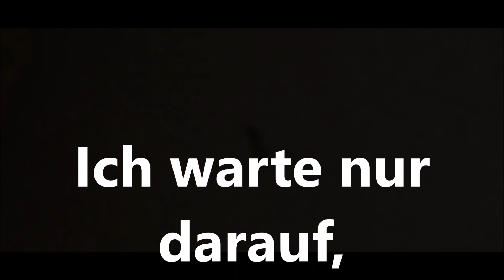Dino und die verzauberte Grille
Ich habe ja schon erwähnt,  dass wir dort beim Bauern unsere Eier holen.  Ja, genau wo der Junghund die Schafe hütet. Immer wieder spazieren wir vorbei, einfach weil es am Weg liegt, und gefühlt genau so oft spricht dann unser Oberrüde:"Ich hab Dich lieb, mein kleiner Hühnerdieb. "Wobei ich noch nie eine Henne, geschweige den etwas größeren Hahn beabsichtigt habe zu entführen.  Sagt er das dann nur so dahin, weil es sich reimt, und er ein Faible für Gedichte und Balladen hat. Oder steckt womöglich was Tieferes dahinter, das nur ein ausgebildeter Psychotherapeut erkennen könnte?Ob er mich wirklich für einen Geflügelfladerer hält? Oder vielmehr es seine Art ist seine mir seine Zuneigung zu zeigen. Weil es klingt ja schon ein bisserl liebevoll, wenn er so spricht. Ich und mich mit einer Henne zufrieden geben, eine Prinzessin müsste es sein. Erst vor Kurzem ist uns eine Maulwurfsgrille über den Weg spaziert. Keine gewöhnliche Maulwurfsgrille, immerhin war es Vollmond, eine magische Zeit wie jeder, der nur eine Folge von Harry Potter gesehen hat, weiß. Und sie ist auch geradewegs auf mich zu spaziert. Wer hat nicht die Geschichte von der Prinzessin und dem verzauberten Prinzen gelesen. Geküsst hat sie den Frosch, und mir nix dir nix war der Fluch gebrochen, und aus der warzigen Kröte  ist ein stolzer Königssohn daraus geworden, und wenn sie nicht gestorben sind, lieben sie sich noch heute. Wen wundert es also, dass ich der zierlichen Grillenprinzessin ein Küsschen auf die Fühler gedrückt habe. Und dann kam die Überraschung, plötzlich breitet die Wundersame Flügel aus. Sogar unser allwissendes Herrli war überrascht, "Dass so ein Gschwer Flügel hat ist mir neu!" Gschwer ist der etwas ländliche Ausdruck der "Werre" aus der Familie der Heuschrecken. An den lauen Nächten treffen wir immer wieder auf die urtümlichen Wesen. Die fühlen sich bei uns im Moos anscheinend sehr wohl. Herrli ist ein Freund dieser, als Schneckeneier fressende, bekannten Wühler. "sie lockern außerdem den Boden auf, aber ein wenig gruselig sehen sie schon aus, und wenn man die Kraft ihrer Schaufeln spürt. " Die Grillenprinzessin war gerade dabei, sich in eine Schmetterlingskönigin zu verwandeln, immer heftiger zog sie also mit heftigem Flügelschlag ihre Kreise. Alleine, sie war zu schwer, sich in die Luft zu erheben, um mich zu umschwirren. Damit sie sich nicht zu sehr verausgabte, stupste sie Herrli mit seinem magischen Zeigefinger an und verfiel in ihre gewöhnliche Gestalt und machte sich eilig aus dem Staub, oder besser gesagt in Richtung Grasnarbe.Weg war meine Chance zu einem Maulwurfsgrillenkönig aufzusteigen, ich bleibe wohl ein von meinen Zweibeinern geliebter Papillon.